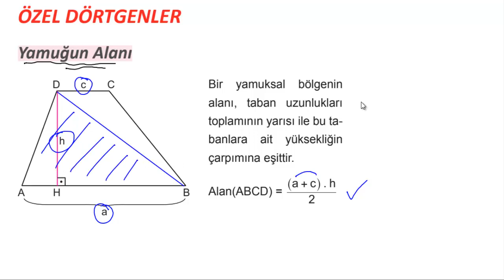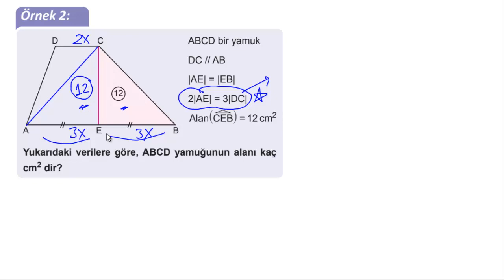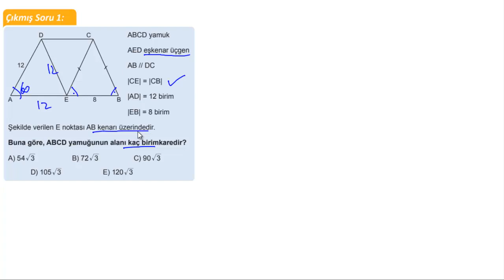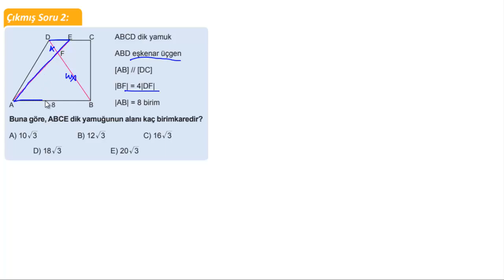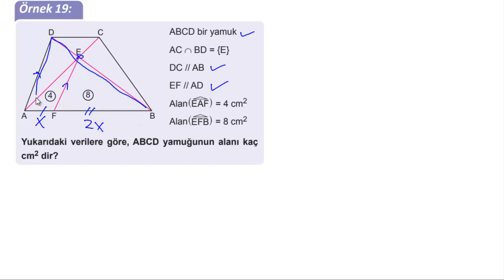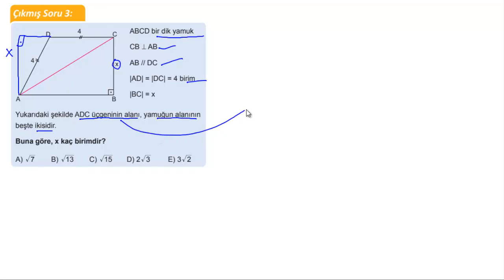YAMUK-3 YAMUKTA ALAN KONU ANLATIMI EĞİTİM VADİSİ 10. SINIF PDF FÖY23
►Yeni bir video serisi ile karşınızdayım. Bu videoda YAMUK 3 YAMUKTA ALAN KONU ANLATIMI EĞİTİM VADİSİ 10  SINIF PDF FÖY23'ü inceledik.